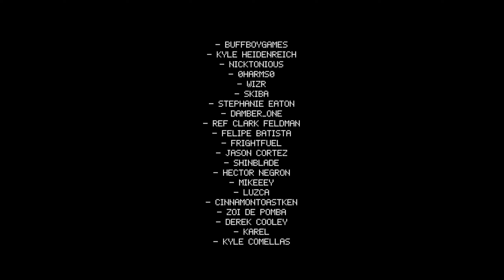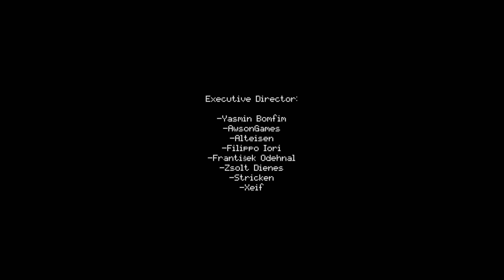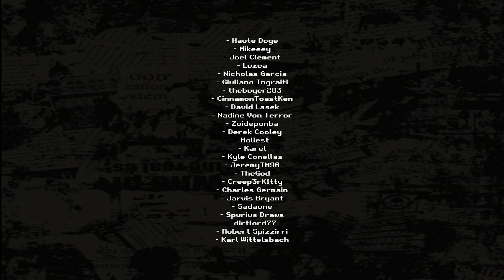Trash Horror Collection 3 - 616 GAMES Horror Where Moldy Men Massacre Many Meaty Mortals #1